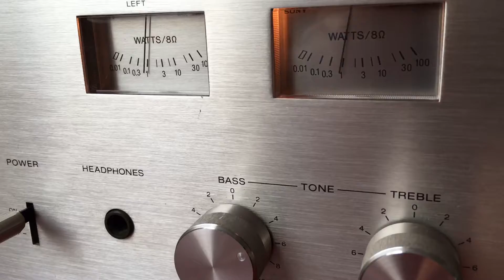Sony TA-11 Amplifier - HQ Direct Audio - Hall & Oates - Vinyl - Technics SL1200M3D